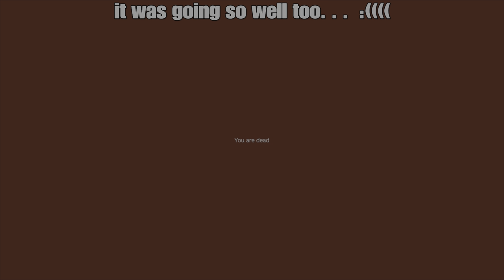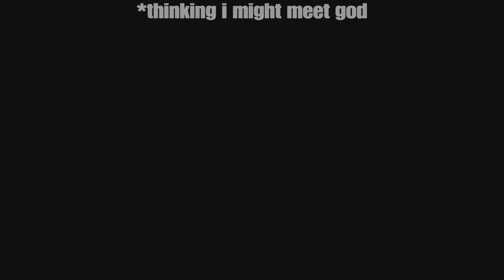Day Z PS5 OFFICIAL- GOOD VIBES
Long time no see y'all! Hope y'all like the video and i'm back to frequent uploads. Just had to lock in irl for a moment. More content coming friday! Later :)